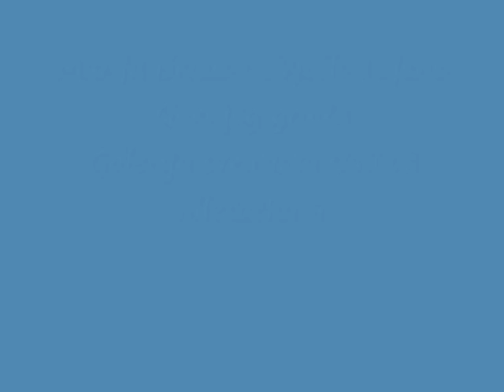marija u cinkušu_0002.wmv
Kolaž posvećen Mariji Braut i njenoj izložni u Galeriji svratišta Cinkuš na Gornjem gradu - Svjetlo i sjene Gronjeg grada. Ujedno, on je i prisjećanje na dragog ali prerano otišlog kolege Darka Glavana.